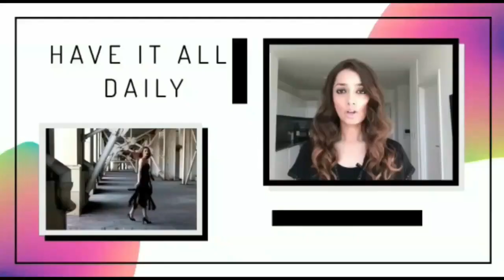Zendaya and Tom Holland attempt to go incognito to visit healing spa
Title: Zendaya and Tom Holland attempt to go incognito to visit healing spa

Description: Zendaya and Tom Holland have kept their relationship secret for a long time and left fans speculating on the dynamics of their union. Even after they were spotted making out in a car the couple did not make things official. Maybe it was a fling at the time or maybe they were in the early stages of transitioning their forever infatuation into a relationship.

Now it seems they are more comfortable with each other and during the “Spider-Man: No Way Home” photo call in London, Zendaya showed her affection by admitting that meeting Tom is the most special thing that has happened to her.

What follows next is a romantic dinner date, well just a dinner date, they like to make things romantic in the car while still maintaining their privacy.

Tuesday night the couple was spotted at hot spot Melba's in the city's Harlem neighborhood as reported by daily mail and opted to wrap up warm. Zendaya wore a long trench-style leather coat with a brown beanie and a facemask meanwhile Tom wore a yellow jacket, light blue jeans and dark sneakers.

The couple were spotted together again on Wednesday attempting to go incognito to visit a healing spa in NYC on Wednesday after stepping out earlier in the day for a light lunch. Zendaya wore a dark green hoodie and navy tracksuit, along with red and white Nike trainers and was far more casual than her look earlier in the way opting to go for a brown leather coat orange and black checked pants and black leather boots as she headed to lunch with her beau.

Both looked much more casual than their red carpet look where Tom had opted for fitted leather jacket and gelled back hair while Zendaya who also had gelled back hair wore  a sequin covered sports jacket, matching boots and glitzy spiderweb earrings.

The two are definitely transitioning their relationship from friendzone to a couple and its nice to see the two together.